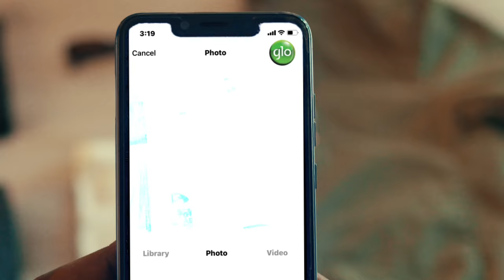Glo Virtual Party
Call your padi and everybody, and start connecting with:

Glo Mega Data Plans.